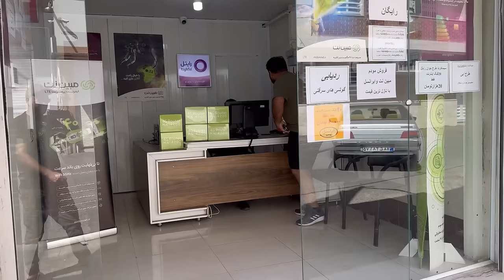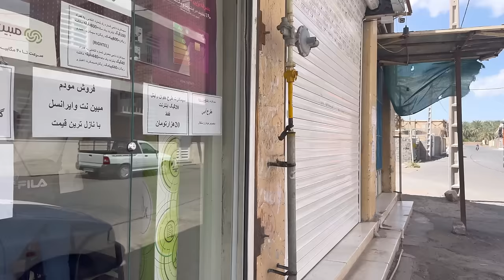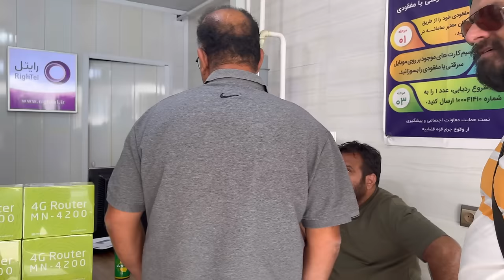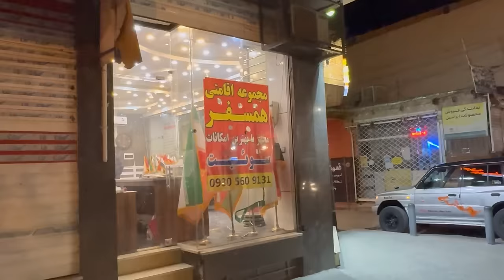Vlog 15 || Internet 🛜 Simcard problem in iran 🇮🇷 India 🇮🇳 to Germany 🇩🇪 road-trip 🚗Multani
Arg fort Bam iran || Big Problem in iran no internet and simcard not working on iPhone || without VPN not working || Bam to Isfahan🇮🇷|| Travel vlog || Multani Mera Safar || Pajero Heating again